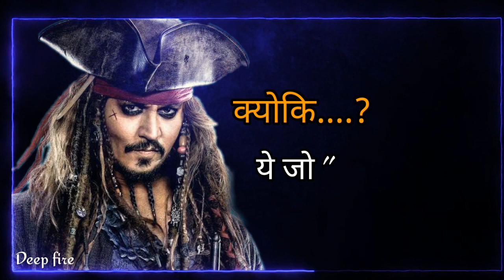Captain Jack Sparrow WhatsApp Status|| Johnny Depp Hindi Dialogue from POC-1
# jack sparrow